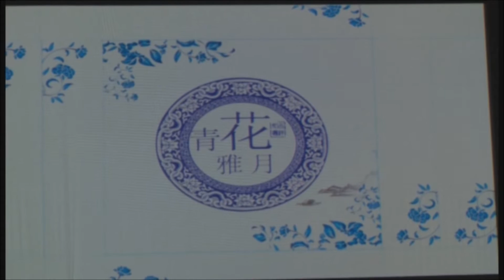枫叶红艺术团《青花瓷》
2016年5月8日，澳大利亚枫叶红艺术团举办的《五月秋枫》为母亲节献礼大型文艺演出，枫叶红艺术团时装队表演